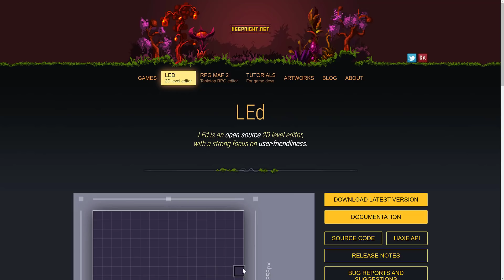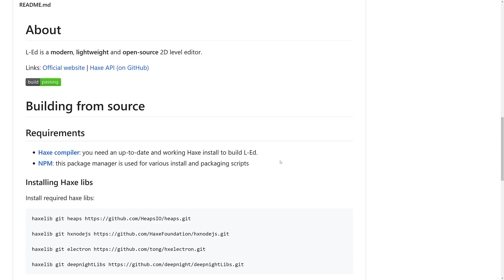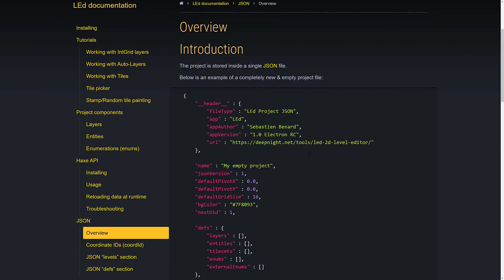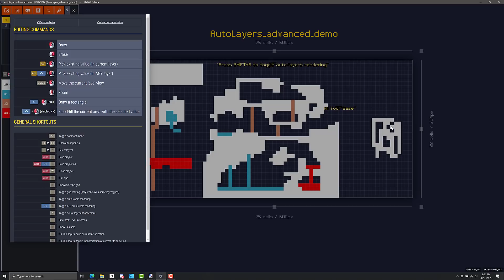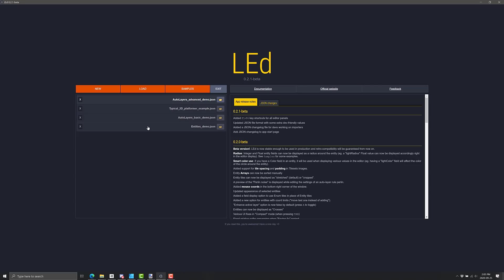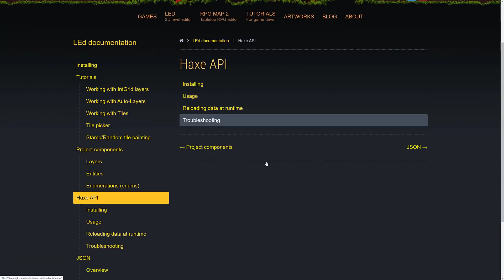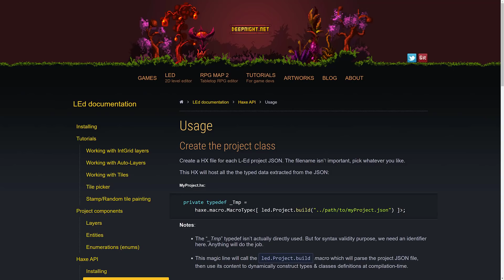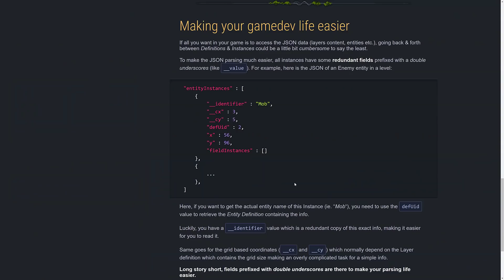LEd -- New Free Level Editor By Dead Cells Creator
LEd is a powerful new free and open source Haxe powered level editor from one of the developers at Motion Twin, makers of Dead Cells.  It aims to be powerful while user friendly and it succeeded in my opinion.